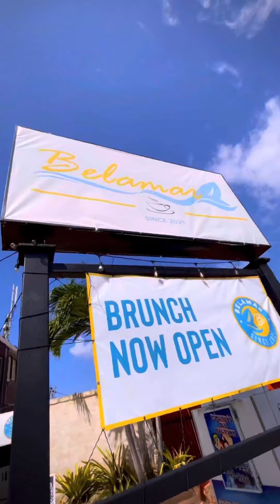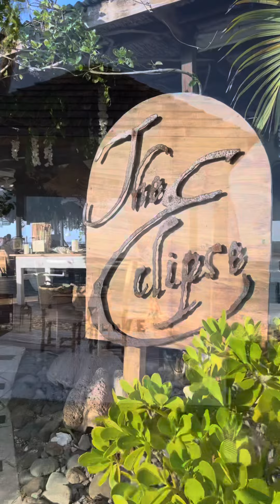Recorrido en Isabela, Puerto Rico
ISᗩᗷEᒪᗩ, ᑭᑌEᖇTO ᖇIᑕO ❣️

𝙂𝙚𝙣𝙩𝙞𝙡𝙞𝙘𝙞𝙤: 𝙞𝙨𝙖𝙗𝙚𝙡𝙞𝙣𝙤𝙨
•𝙅𝙖𝙧𝙙í𝙣 𝙙𝙚𝙡 𝙉𝙤𝙧𝙤𝙚𝙨𝙩𝙚
•𝙇𝙤𝙨 𝙂𝙖𝙡𝙡𝙞𝙩𝙤𝙨
•𝙋𝙪𝙚𝙗𝙡𝙤 𝙙𝙚 𝙡𝙤𝙨 𝙌𝙪𝙚𝙨𝙞𝙩𝙤𝙨 𝙙𝙚 𝙃𝙤𝙟𝙖

1. AirBnb: The Royal Suite - Hacienda Villa Blanca
2. Plaza Pública
3. Casa Alcaldía
4. Parroquia San Antonio de Padua
5. Casita Isabela
6. Palefruta - 💯 natural
7. Bandera HéctorPR
8. La Cara del Indio
9. Playa Pastillo
10. Cueva de las Golondrinas
11. Paseo Tablado
12. Playa Jobos
13. Pozo de Jacinto
14. Playa  Golondrinas
15. Coco Truck PR - Silla Gigante
16. Playa Montones
17. Playa Middles
18. Playa Villa Pesquera
19. Playa Cueva del Manatí ó The Shacks
20. Túnel Guajataca
21. Murales - Artesanías Nydia
22. Puerto Rico en Vitral
23. Playa Túnel de Guajataca
24. Museo del Tren de Isabela
25. Bosque Estatal Guajataca
26. Cueva del Viento
27. Villas Del Mar Hau
28. Villa Montaña
29. The Eclipse
30. Rancho Lomalinda - Queso Artesanal
31. By Cheff’s
32. Pura Vida Costarrican Food
33. Jobos Food Stop / Silla Gigante
34. The Coffee Spot
35. Belamar / Brunch
36. Jobos Mojito Beach Bar & Restaurant,
37. Pancake Bistro Café
38. Verda Menta - coffe shop
39. Hula’s Bar & Restaurant
40. The Secret Spot Men’s Grooming Studio
41. Beachfront Luxury Penthouse - AirBnb
42. Salida Escondida La Barraca - AirBnb
43. Alas - Tash Henna Art Tashiana Dumeng
44. Ruinas de la Ermita San Antonio de Padua
y muuuucho más 😬❣️👌🏽🇵🇷